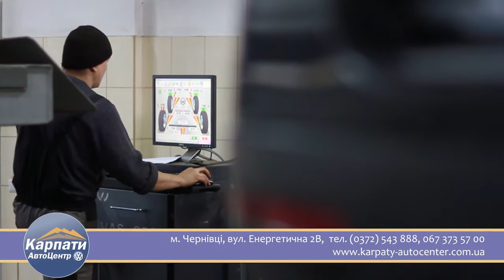Рихтовка, покраска авто на СТО "КарпатиАвтоцентр" !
Необхідно здійснити покраска та рихтовку Вашого автомобіля?
Звертайтесь в СТО "КарпатиАвтоцентр"!
ЯКІСТЬ РОБІТ ГАРАНТУЄМО!